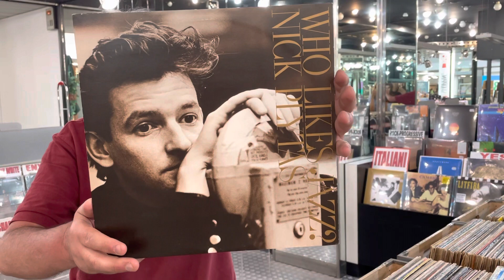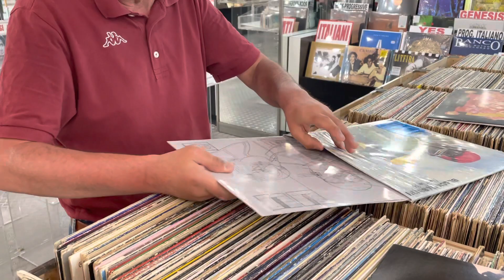I dischi splatterati si sentono bene? Siiiiiiiiiiiii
Cerchi una puntina per il tuo giradischi? La trovi su